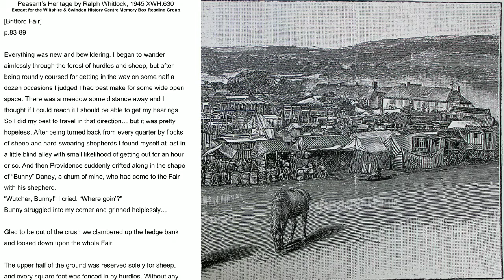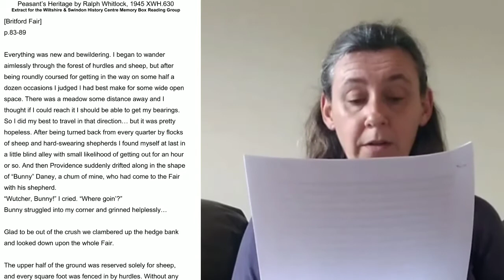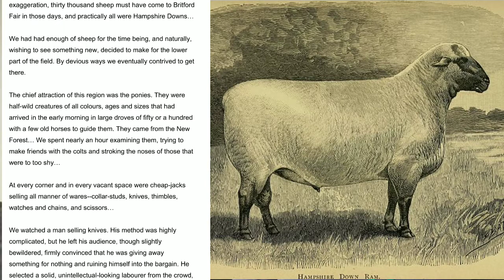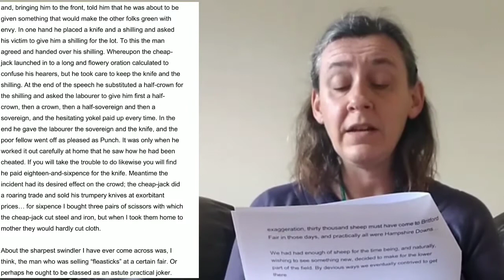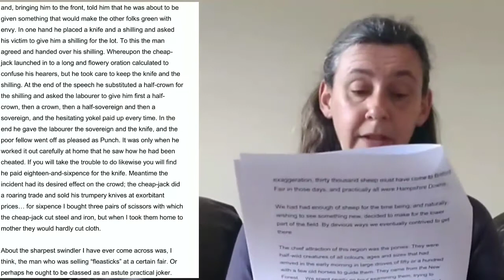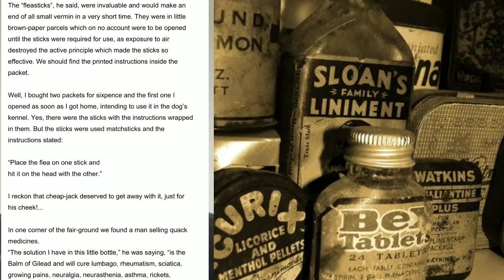The Sheep Fair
Ralph Whitlock's account of a sheep fair as told in Peasant's Heritage, read by Julie Davis, County Local Studies Librarian